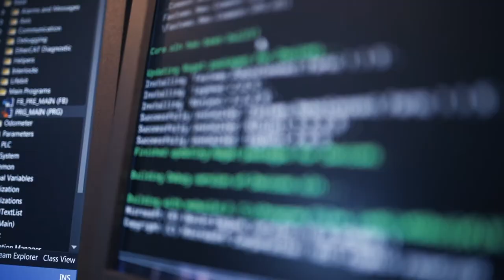MyTech - Automaatiotekniikan insinööri Fastemsin Soft delivery -tiimissä automaatioinsinöörinä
Älyä, nopeutta ja tehokkuutta tuotantojärjestelmiin
Automaatiotekniikan insinööri Simo Pajarin kädenjälki näkyy kun Fastemsin robotiikkaan ja automaatioon perustuvien tuotantojärjestelmien kaikki laitteet "heräävät" toimimaan.